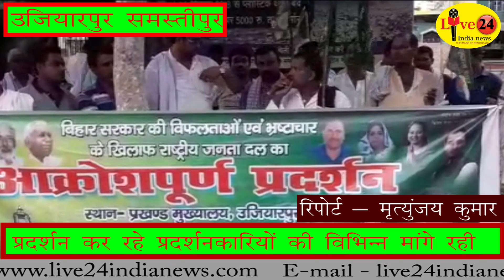राजद का आक्रोशपूर्ण प्रदर्शन | Live 24 India News